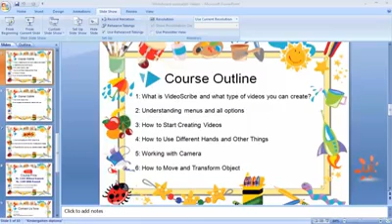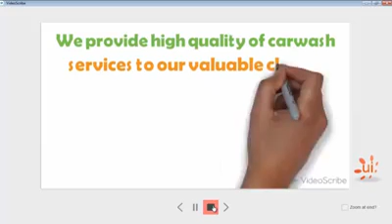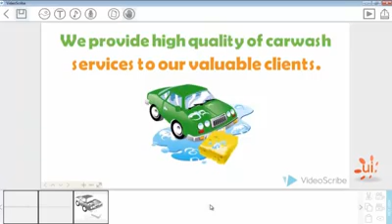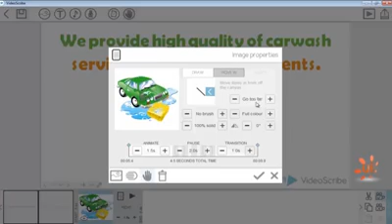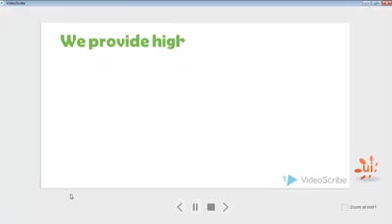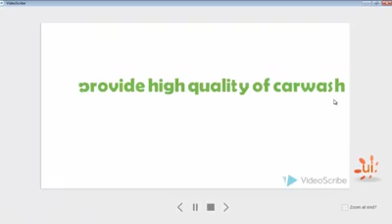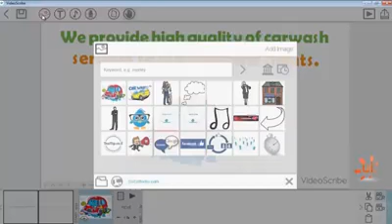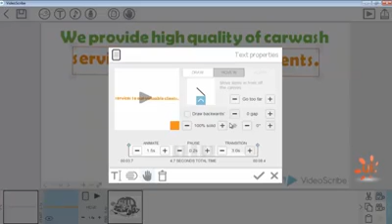lecutre # 4 how to make whiteboard animation video/vedioscribe in urdu